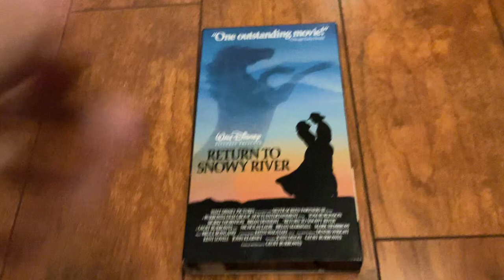Return To Snowy River 1997 VHS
Number: 32